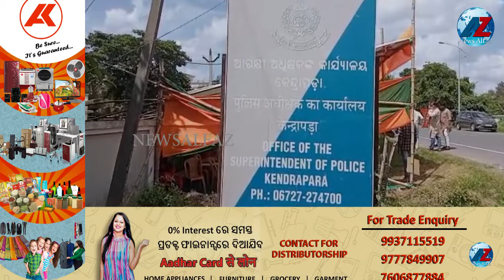ଦଳିତ ପରିବାରଙ୍କୁ ଆକ୍ରମଣରେ ବିଜେପିର ଗଣ ଧାରଣାnewsalfaz#